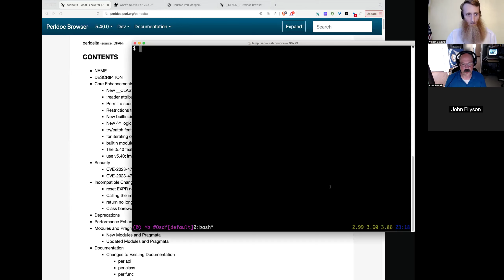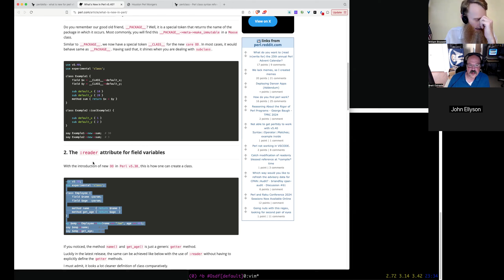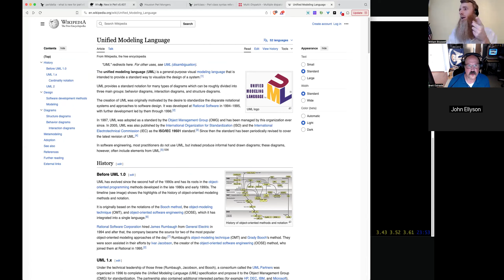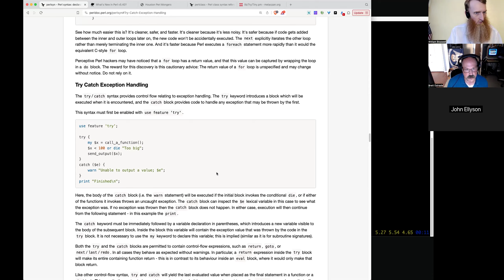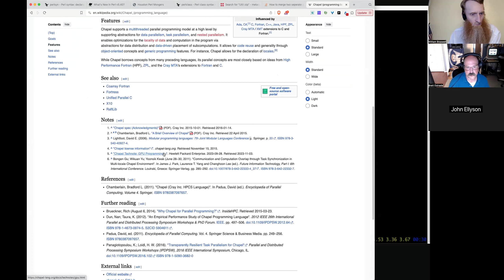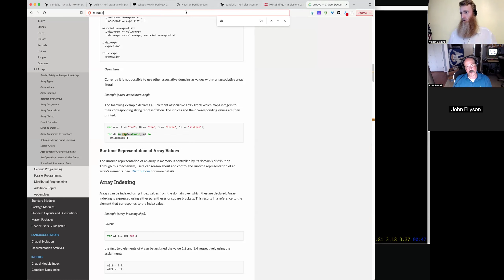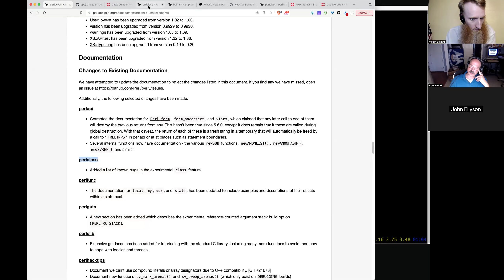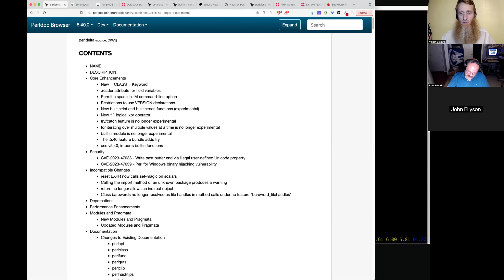What's new in Perl v5.40 - Houston Perl Mongers - August 14, 2024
Houston Perl Mongers review Perl v5.40.

Brett Estrade and Will Braswell team up Texas style to review Perl v5.40 using Mohammad Sajid Anwar's excellent summary (linked below) and the perldelta (linked). Many thanks to everyone who made v5.40 (and all the other Perl versions) happen.

| What's New in Perl v5.40? by Mohammad Sajid Anwar
| perldelta - what is new for perl v5.40.0 - Perldoc Browser
| Data::Dumper - stringified perl data structures, suitable for both printing and eval - metacpan.org
| perlclass - Perl class syntax reference - Perldoc Browser
| builtin - Perl pragma to import built-in utility functions - Perldoc Browser
| PHP::Strings - Implement some of PHP's string functions. - metacpan.org
| List::MoreUtils - Provide the stuff missing in List::Util - metacpan.org